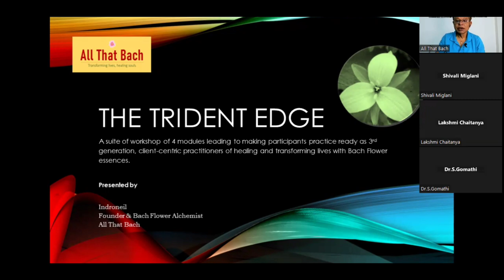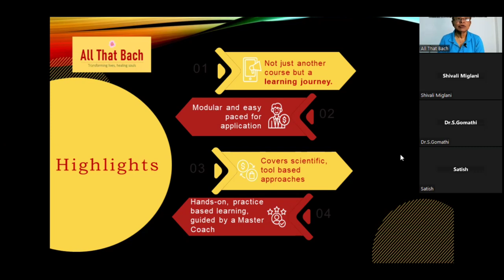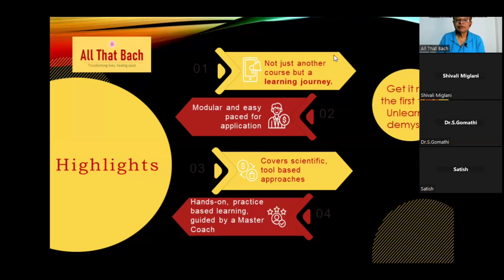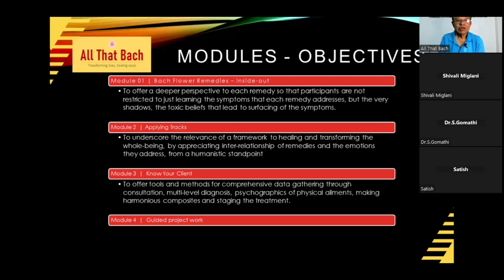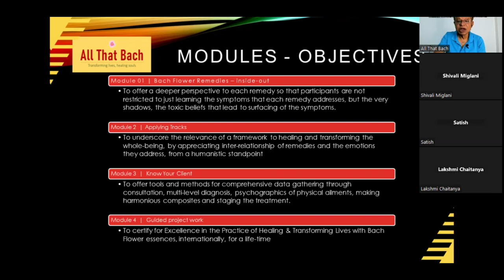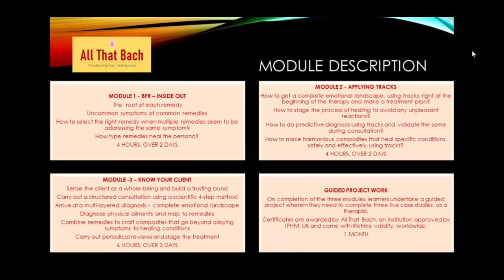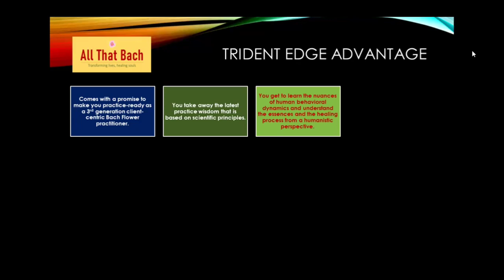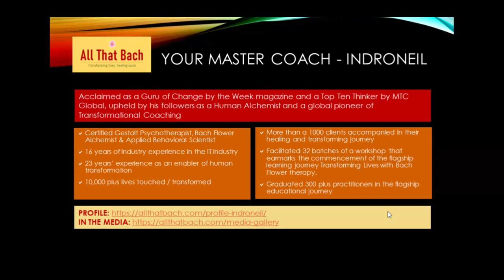𝐈𝐍𝐓𝐑𝐎𝐃𝐔𝐂𝐈𝐍𝐆 𝐓𝐇𝐄 𝐓𝐑𝐈𝐃𝐄𝐍𝐓 𝐄𝐃𝐆𝐄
𝑪𝒉𝒂𝒏𝒈𝒊𝒏𝒈 𝒑𝒂𝒓𝒂𝒅𝒊𝒈𝒎𝒔, 𝒆𝒙𝒑𝒂𝒏𝒅𝒊𝒏𝒈 𝒉𝒐𝒓𝒊𝒛𝒐𝒏𝒔 𝒐𝒇 𝑩𝒂𝒄𝒉 𝑭𝒍𝒐𝒘𝒆𝒓 𝑬𝒅𝒖𝒄𝒂𝒕𝒊𝒐𝒏

Early this month, All That Bach, thought and practice leaders in the practice of healing and transforming lives with Bach Flower essences, introduced this trend-setting learning journey for

- Aspiring Bach healers to be practice ready as a client-centric practitioner and
- Practicing Bach healers to upgrade themselves and evolve their practice to the next level of excellence.

Catch Indroneil, The Founder & Principal Alchemist of All That Bach, introduce this research backed offering in this video.

To know more about The Trident Edge check out this